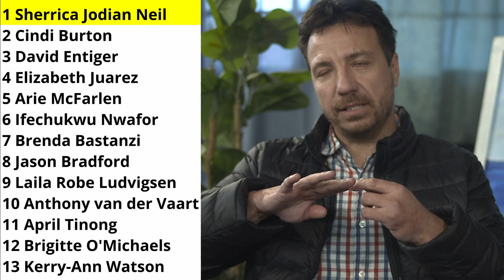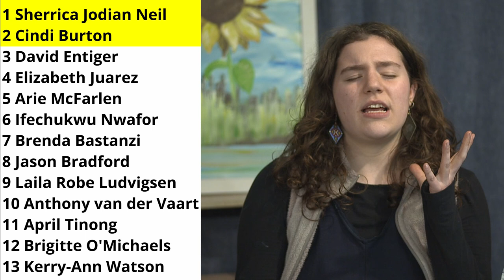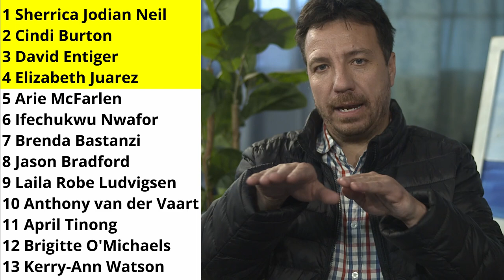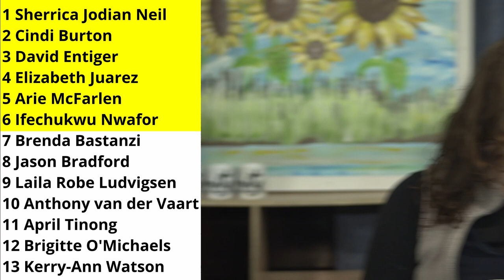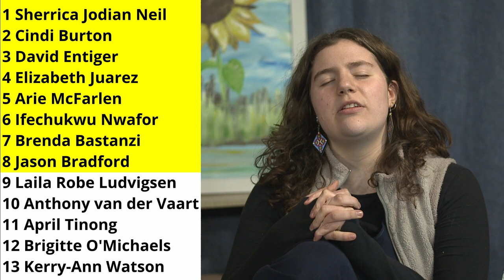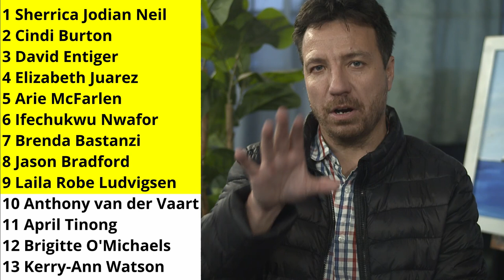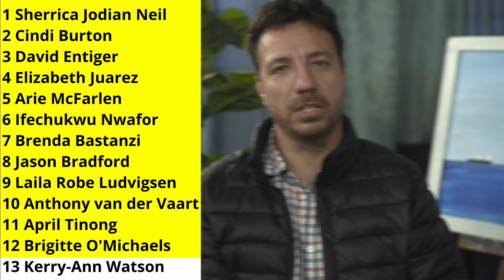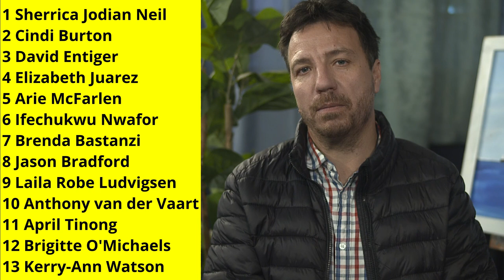Prophetic Ministry (25 June 2024)